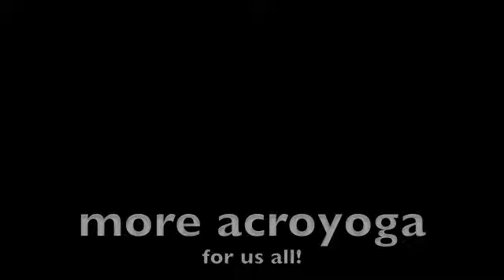acro1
so acroyoga big isle style
seaview lawn
teresa, veronica,
katrina and jerome
more please.
more for the fam
more for the people
let us share in the divine movement